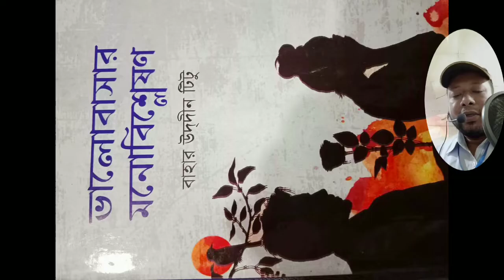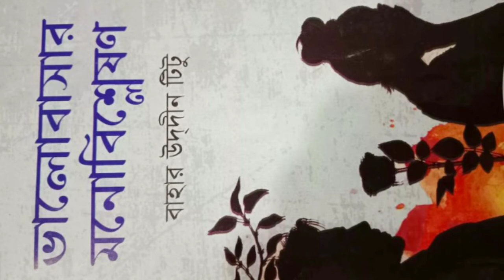Valobashar Monobishleshon/Bahar Uddin Titu